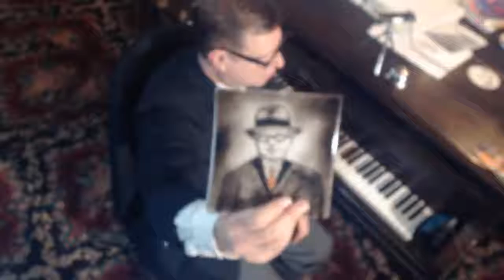11/6/18 Episode - Friday Night Virtual Live Lounge Piano Party ~ The Buffalo Song Museum ~ Loun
An evening with The Great American Songbook